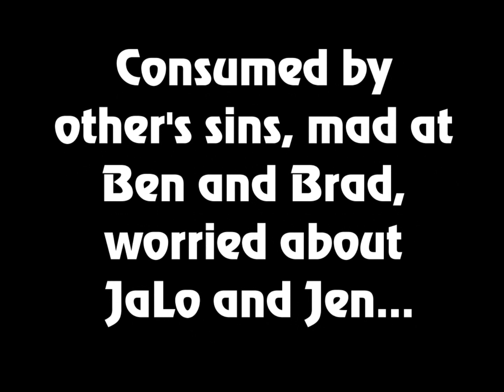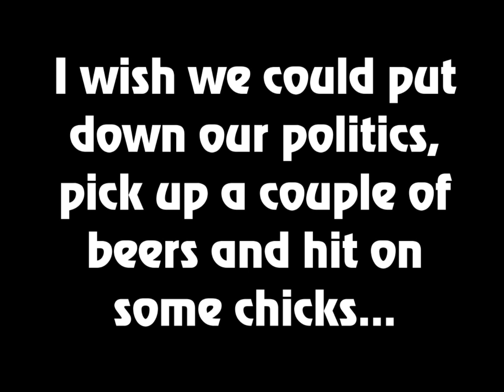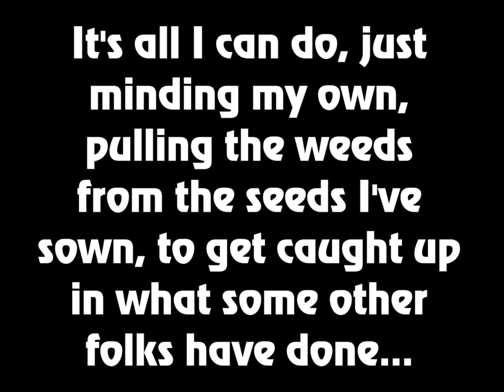Number One Song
Just a song about life.